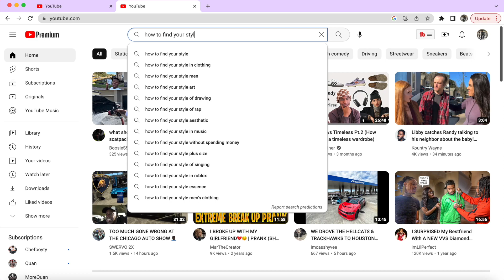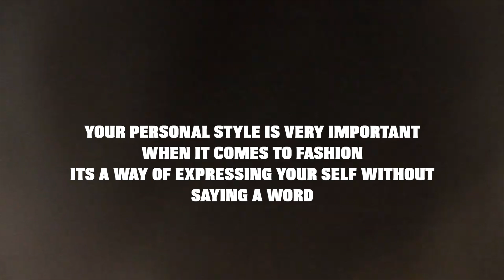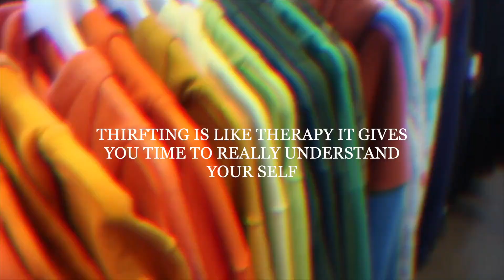If You Hate How You Dress, Watch This Video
If You Hate The Way You Dress, Watch This Video
The point of this video is for me to let you guys know different things about fashion, anything i show in this video is not to brag or hate  i am just showing  fashion mistakes everyone makes  and what i know and have learned for this part in  in my fashion dairy now i'm am currently in  identity crisis and i am trying to find my self as real life and in fashion so bare with me.
✧･ﾟ: ✧･ﾟ: MANIFESTING that this help bring more of you to the family   *:･ﾟ✧*:･ﾟ✧
TIMESTAMPS:
0:00 INTRO
socials:
 ,, BRAND INSTA: kuffszn